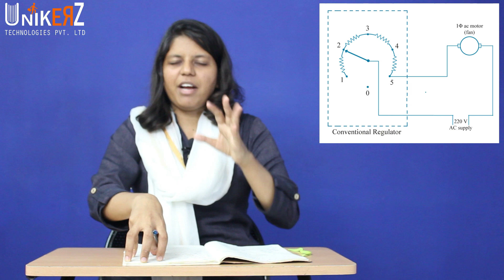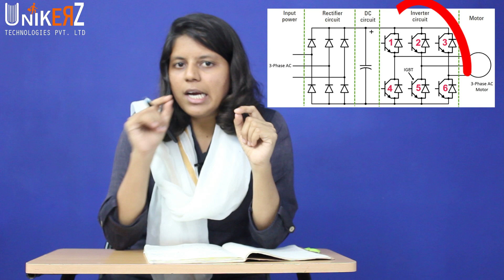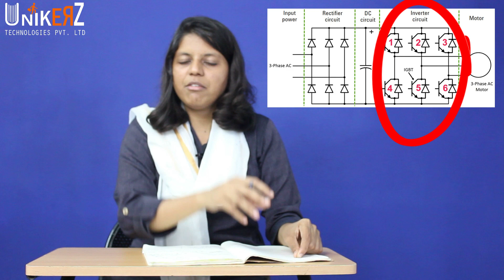Comments & Reply - Friday to Friday - PLC Training - Industrial Automation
We have explained for your comments queries ..

VFD - We have explained for your comments queries ..

PLC - Programmable Logic Controller is a device which control devices like Motor, Heater, Valve etc by its Digital & Analog output.
PLC decide the output signal based on Inputs & Logic build from requirement.